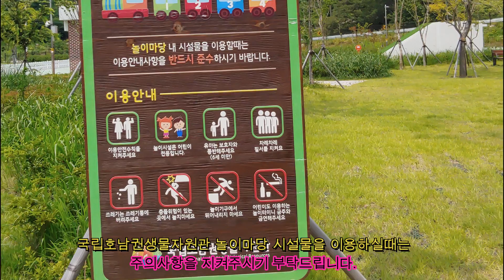국립호남권생물자원관 체험장 야외놀이터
국립호남권생물자원관 연안생물을 모티브로한 야외놀이터 소개영상입니다.